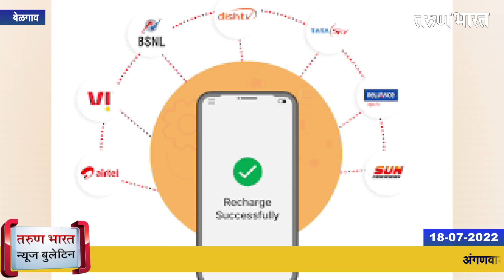बेळगाव न्यूज बुलेटिन | Belgaum News Bulletin | 18-07-2022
आता पाहूयात स्थानिक घडामोडी
1.सिंगीनकोप्प ग्रामस्थांचा जिल्हाधिकारी कार्यालयावर मोर्चा
2 साहेब दौर्‍यावर...खासगी वाहने कार्यालयासमोर
3.शेतकर्‍यांनी ई-पीक अपचा  वापर करावा
4.नांदेड-हुबळी साप्ताहिक रेल्वेला उत्तम प्रतिसाद
5.बैलूरसह पारिसराला नियमीत बस सोडा
6.खानापूर तालुका म. ए. समितीच्या रास्तारोकोला यश
7.प्लास्टिक विक्रेत्यांवर कारवाईचा बडगा
8.यंदेखूटला कचर्‍याचे ग्रहण
9.जिल्हय़ात खतांचा तुटवडा
10.अंगणवाडीसेविकांचे मोबाईल रिचार्जविना पडले बंद
11.शहरात सीताफळ विक्रेते दाखल
12.दुभाजकाचा वळसा चुकवून मृत्यूच्या फेर्‍यात
13.मणतुर्गा पंचायतीतील शाळांत एनजीओच्यावतीने देण्यात येणार्‍या माध्यान्ह आहारास विरोध
14.काय ते उद्यान, केवढ्या त्या समस्या, ओके ‘कायचं नाय’

Ads :